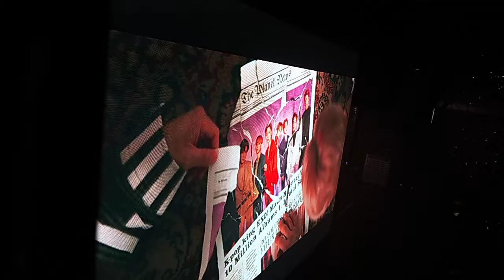EXO - POWER [ VCR ] + We Are One [ Fanchant ]